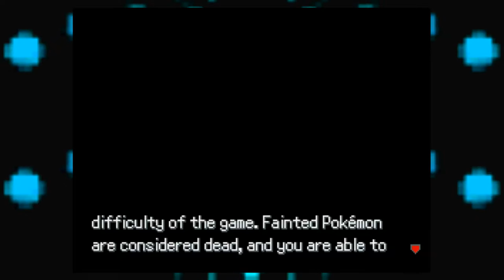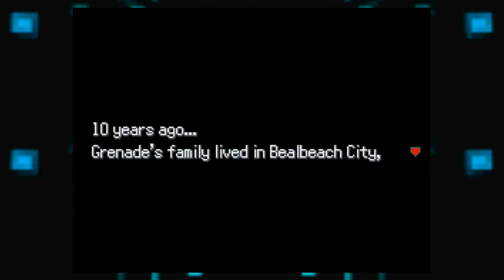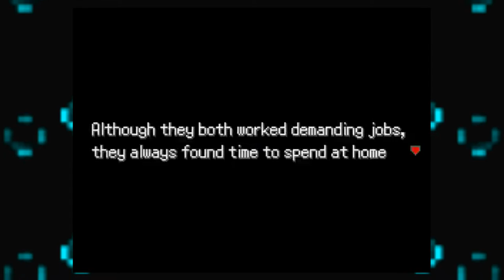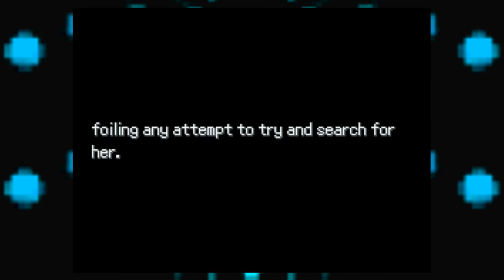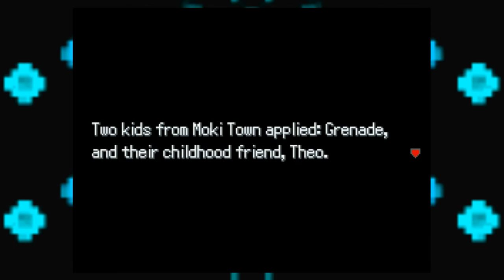LUUUUNCH - Pokemon Uranium: Part 1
Caileigh, Connor and Joey begin playing the notorious banned game, Pokemon Uranium! SCANDALOUS!

Insert Game Here on Facebook!

Who are the Insert Gamers Here?
Collectively, we are a group of video game enthusiasts who enjoy consuming said media whether or not we are great at it.
Individually, we are...
Connor: The Overlord of Insert Game Here. He rules over the channel with a foam toy fist.
Joey: Connor’s roommate and brother in arms. Together, he and Connor are undefeatable.
Caileigh: Connor’s sister. She is also in charge of providing the Gamers with candy.